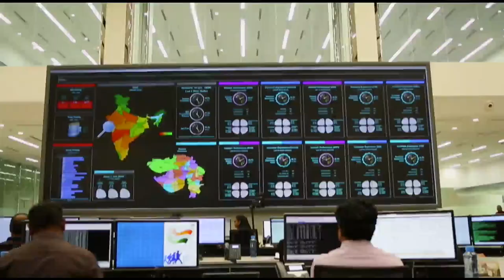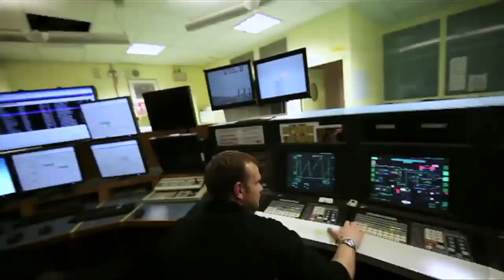ONGC Videsh Limited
About Company
ONGC Videsh Limited, a Miniratna Schedule “A” Central Public Sector Enterprise (CPSE) of the Government of India.
ONGC Videsh Limited, a Miniratna Schedule “A” Central Public Sector Enterprise (CPSE) of the Government of India under the administrative control of the Ministry of Petroleum & Natural Gas, is the wholly owned subsidiary and overseas arm of Oil and Natural Gas Corporation Limited (ONGC), the flagship national oil company (NOC) of India. The primary business of ONGC Videsh is to prospect for oil and gas acreages outside India, including exploration, development and production of oil and gas.

ONGC Videsh owns Participating Interests in 35 oil and gas assets in 15 countries and produced about 30.3% of oil and 23.7% of oil and natural gas of India’s domestic production in 2019-20. In terms of reserves and production, ONGC Videsh is the second largest petroleum company of India, next only to its parent ONGC.